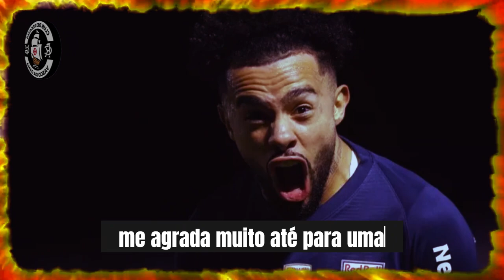[BOMBA NO VASCO] CLAUDINHO MEIO-CAMPISTA CAMISA 10 CHEGANDO NO VASCO NO MEIO DO ANO!? vasco notícia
Olá torcida vascaína, seja muito bem vindo ao nosso canal do Seleção Vasco da Gama notícias, aqui você saberá tudo que acontece no
que estaremos trazendo diariamente com as últimas noticias do Gigante da Colina.
As noticias do Vasco da Gama sobre o mercado da bola, e as transferências e noticias do Vascão hoje, você fica ciente aqui no nosso
canal de noticias do Clube de Regatas Vasco da Gama.

Informações dos jogos do Vasco da Gama ao vivo, transmitido pelo vasco tv. Então se você não quer perder as
últimas notícias do vasco da gama hoje, bem como tudo sobre o nosso gigante da colina, fica ligado aqui no nosso canal.

Obs: Buscamos sempre pela veracidade dos fatos, bem como fontes seguras, para NUNCA transmitir informações falsas aos
nossos torcedores vascaínos! Podem ficar tranquilo e curtir nossos conteúdos.

Créditos:
Matéria:
Fotos: